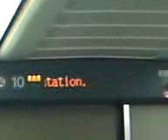上越新幹線たにがわ号が熊谷駅に到着した際の車内電光掲示板テロップ